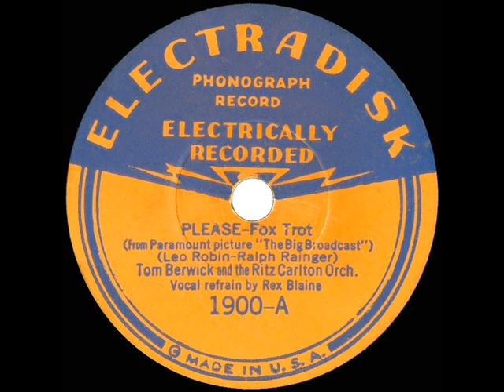1932 Tom Berwick - Please (Rex Blaine, vocal)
Rex Blaine is no 'Stoney Stonedwell' on this Bing Crosby hit from “The Big Broadcast.” Per Johnson-Shirley--but not DAHR--this first 78 to be released under the “Tom Berwick” banner was directed by trumpeter Sid Peltyn.  For the flip side “Isn’t It Romantic,” listen And my other posts of “Please” include

Transferred from 78rpm Electradisk 1900 - Please (Robin-Rainger) by Tom Berwick and the Ritz Carlton Orchestra, vocal by Rex Blaine, recorded in NYC September 28, 1932 .